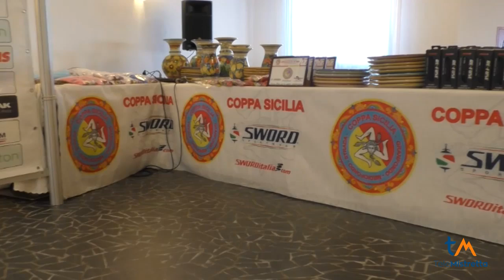Castel di Tusa, galà di premiazione Coppa Sicilia di ciclismo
Galà di premiazione della Coppa Sicilia Granfondo e mediofondo su strada organizzato dalla bici club di Santo Stefano di Camastra